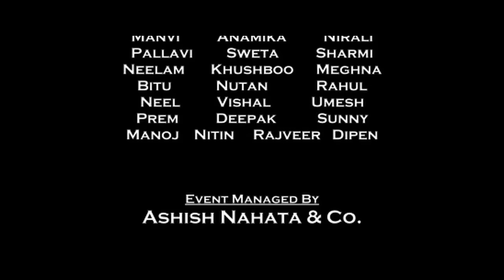ONE TAKE SHOW| 30 min SURPRISE Proposal Bollywood-Dance(Warning: Don’t watch with your GF!)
1 year after this video, we made original songs for our love-story ❤️

(100days of the wedding, Celebration-Song)

Everyone asked, what have you exactly planned...
Proposal ? Roadshow ? Tribute dance ? Music video? Flash mob?

I was clear, it's a gift ! Gift of an experience which honours her love & fascination for Bollywood music-videos. It was tricky to crack this because technically, not even actors get to experience this, every music-video is made with 100s of cuts and 1000s of retakes. Also I didn’t want it to look like a staged dance. Hence we conceptualised fragments of different ideas into an elongated 30 min long ‘One Take Show’.

Thanks for outshining me with your spontaneous reactions @devanshi_112

Keep expressing love ✨

It wouldn’t have been possible without -